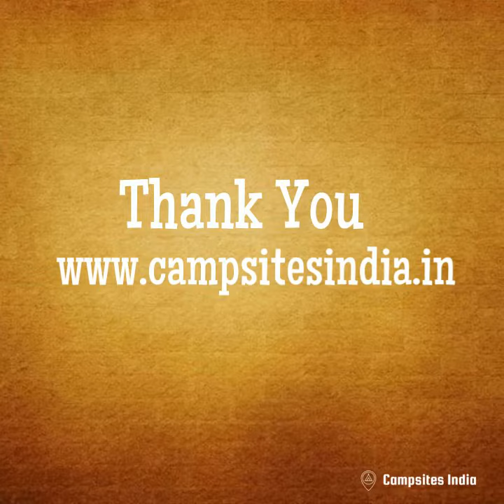Dream Devkund Waterfall Trek & Camping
Maharashtra  is  blessed with many natural wonders and the place “Devkund ” is one of it this place is famous for mountain treck, jungle treck,waterfall, photography etc